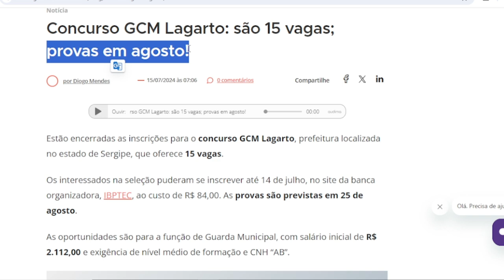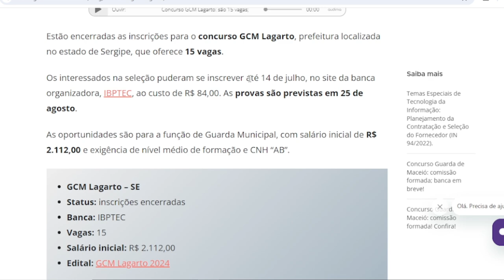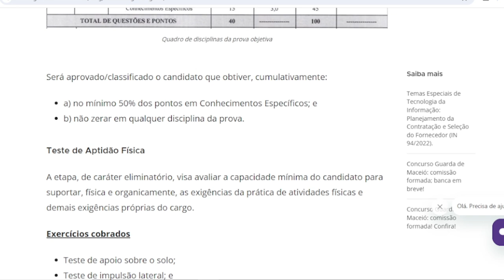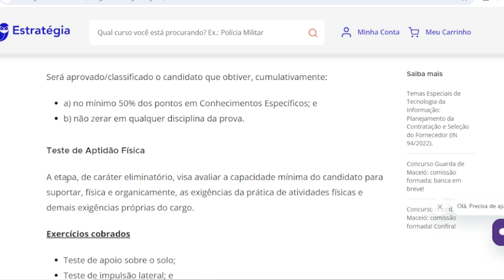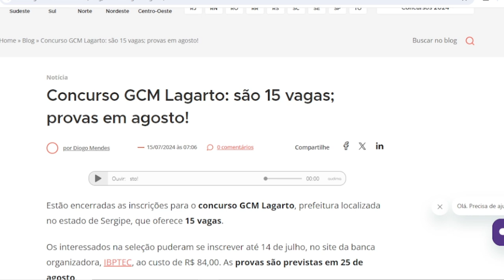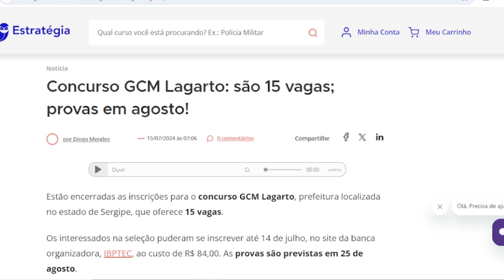GCM LAGARTO-SE 2024 ANÁLISE OBJETIVA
O edital para Guarda Municipal de Lagarto Sergipe já está publicado assim como data definida para realização das provas objetivas, nesse conteúdo iremos analisar as principais informações desse edital e chegar a uma conclusão. vale a pena fazer esse concurso ou não.